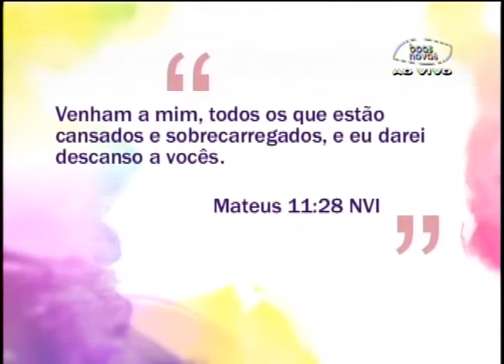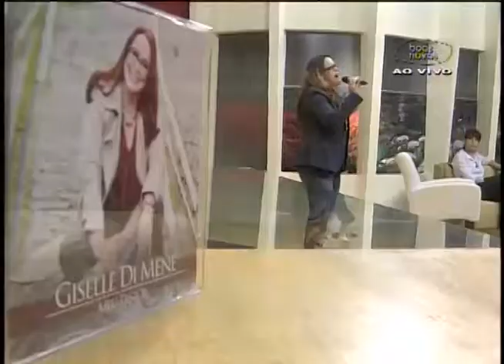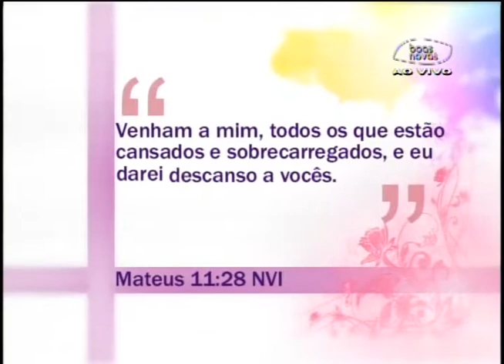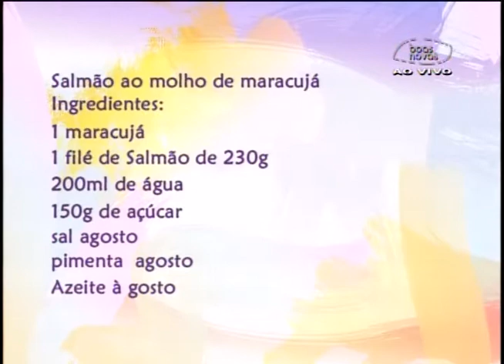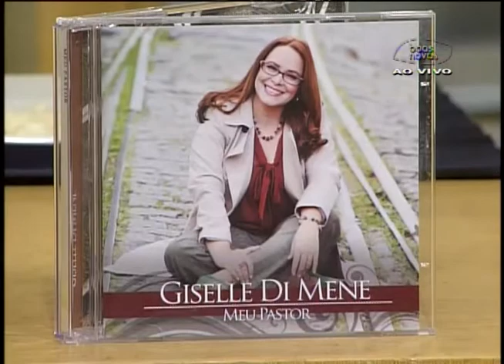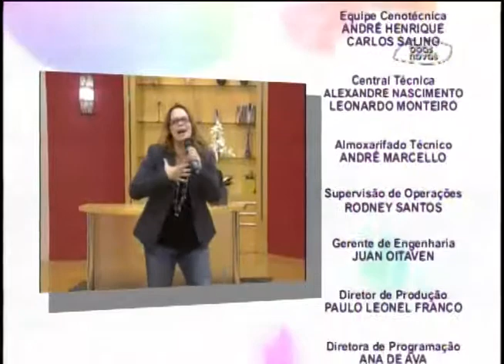Espaço Feminino - Adoção de Filhos! 26-11-2013